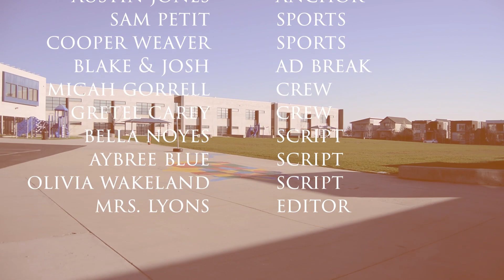Phoenix Feed S5 Ep21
Blake and Austin update us on the announcements, we have an ad break (student project), and Sam and Cooper tell us about sports.